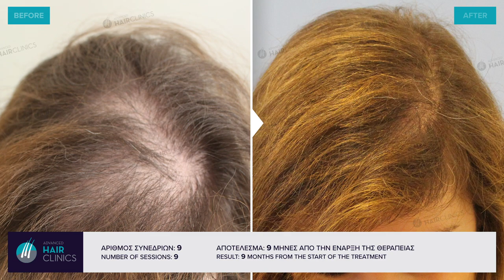Θεραπεία Τριχότπωσης PRP | Πριν - Μετά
Η εξειδικευμένη κλινική μεταμόσχευσης μαλλιών 🔝Advanced Hair Clinics🔝 παρουσιάζει πραγματικά αποτελέσματα αντιμετώπισης απαιτητικών περιστατικών τριχόπτωσης & αραίωσης μαλλιών, χάρη στην εφαρμογή της σύγχρονης 💉Θεραπείας PRP💉.

Η Θεραπεία Τριχόπτωσης PRP είναι μία πρωτοποριακή και απόλυτα ασφαλής θεραπεία που δίνει λύση στο πρόβλημα της απώλειας μαλλιών, τόσο σε άντρες όσο και σε γυναίκες. Αξιοποιώντας το πλάσμα του αίματος, η θεραπεία PRP δρα προληπτικά ενάντια στην τριχόπτωση, εμποδίζει τη περαιτέρω απώλεια μαλλιών και ενδυναμώνει τα ήδη υπάρχοντα μαλλιά.

Η κλινική Advanced Hair Clinics έχει βραβευτεί επί δύο συνεχόμενα έτη (2016 & 2017) ως 🌎Best International Hair Clinic🌎 από τον διεθνή και ανεξάρτητο οργανισμό IMTJ, ενώ έχει αναγνωριστεί για την ποιότητα των υπηρεσιών της από τον θεσμό Healthcare Business Awards. Επιστημονικός Διευθυντής της Advanced Hair Clinics είναι ο 👨‍⚕️Δρ. Αναστάσιος Βεκρής, Πλαστικός Χειρουργός και μέλος της ISHRS.

The specialised hair transplantation clinic Advanced Hair Clinics presents real-case results against challenging hair loss issues, achieved thanks to the innovative PRP (Platelet-Rich Plasma) Hair Loss Treatment.

PRP Hair Loss Treatment is a 👍contemporary and totally safe👍 treatment that fights male and female hair loss and alopecia. By using the patient’s blood plasma, it prevents further hair loss, as well as it strengthens the existing hair.

Advanced Hair Clinics has been awarded for two consecutive years (2016 & 2017) as the 🌎Best International Hair Clinic🌎 by the international, non-for-profit IMTJ organisation whereas its services have been recognised as of high quality by Healthcare Business Awards. Medical Director of Advanced Hair Clinics is 👨‍⚕️Dr. Anastasios Vekris, Plastic Surgeon and member of ISHRS.

Need more information about FUE Beard Transplant? You may contact one of our 10 clinics in Greece & Cyprus:
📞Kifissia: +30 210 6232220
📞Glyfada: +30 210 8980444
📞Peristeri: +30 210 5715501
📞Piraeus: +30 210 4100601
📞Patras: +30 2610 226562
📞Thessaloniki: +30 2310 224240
📞Crete - Heraklion: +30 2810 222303
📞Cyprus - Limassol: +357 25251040